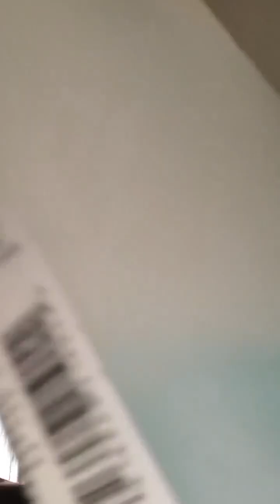fixing a mirror